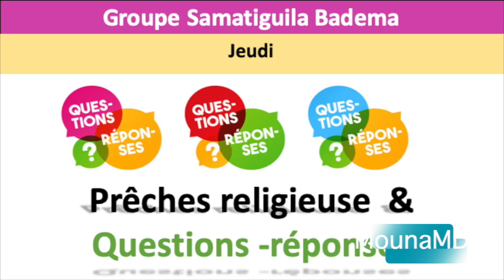Les conseils du sage Souaré Salim Samassi Samatigula Bademafila